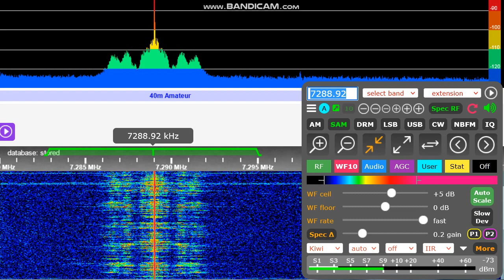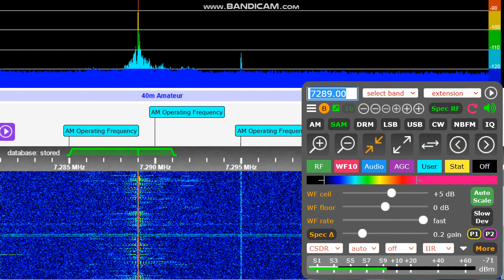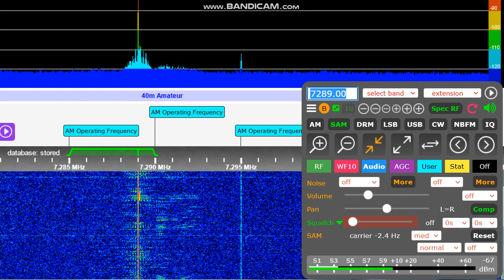N8YHP KA6NNR 7289KC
David, N8YHP is adjusting a Kenwood TS2000 to take best adantage of a condenser mic element he has installed in a handheld mic. He also compares the sound quality of that mic with a modified D104, which contains an element from an MC30 and an Astatic pre-amp.

Also joining us is Gene, KA6NNR, reflecting on some of broadcast radio's voices and personalities. He is running a newly-acquired TS990, and acknowledges he has not yet fully explored the audio settings to optimize his sound quality.

Two receiver nodes on the KiwiSDR platform.  David was coming in best on one in North Carolina, while Gene was best on a Maryland node. You can see and hear the switch between the two.